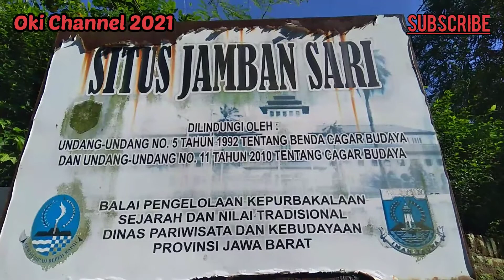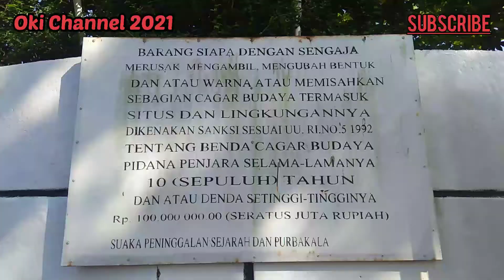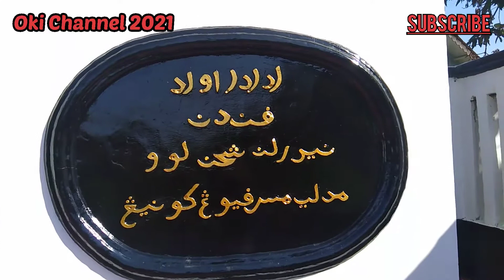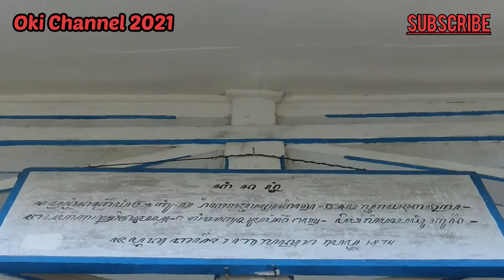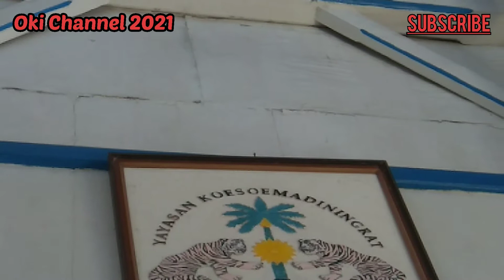SITUS JAMBAN SARI Makam Keramat Raden Adipati Aria Kusumadiningrat , Bupati Galuh Ciamis ke-16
Raden Adipati Aria Kusumadiningrat menjabat Bupati Galuh (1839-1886) pada usia 25 tahun, wafat dan dimakamkan di Makam Jambansari, Ciamis, Kec. Ciamis, Kabupaten Ciamis, Jawa Barat 46211, tanggal 18 Oktober 1886.